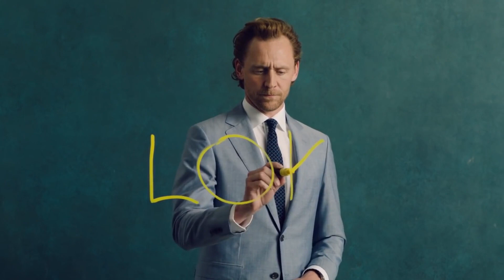LOKI (2021) EW Promo [HD] Tom Hiddleston Marvel Disney+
Marvel Studios' “Loki” is here to mix it up 🌀 The Original Series arrives June 9 with new episodes streaming Wednesdays on Disney+.

PLOT: A new Marvel chapter with Loki at its center.

CAST: Tom Hiddleston, Owen Wilson, Sophia Di Martino